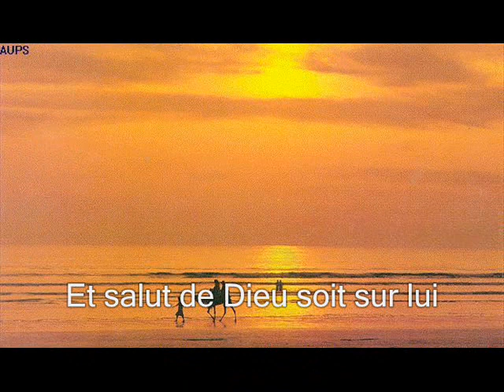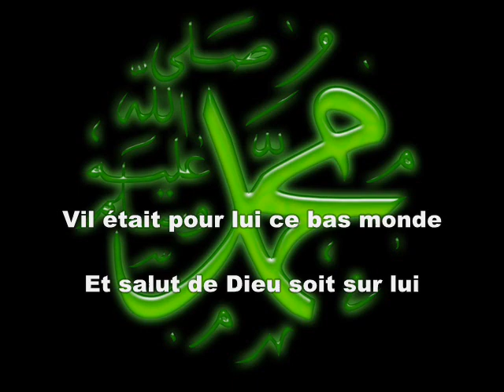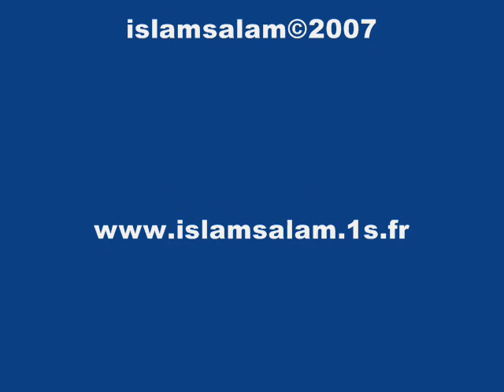Salla allah ala Muhammad